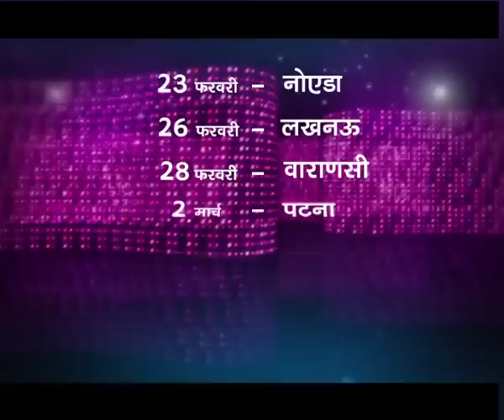Bhauji No-1 Season 5 Audition Venue (Mahuaa TV)